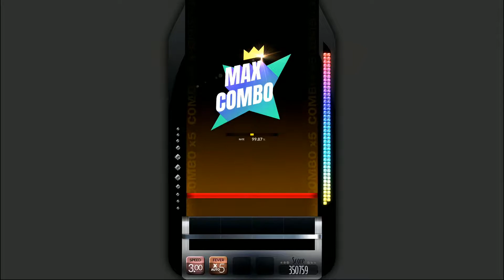[DJMAX Respect] Fly Away 4B HD 10 / 디제이맥스 리스펙트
[DJMAX Respect] Fly Away 4B HD
Difficulty : 10